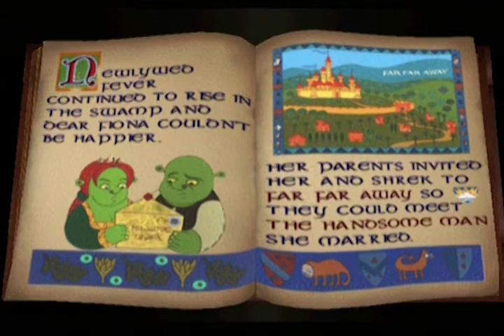Let's Play Shrek 2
Watch as Ilya Motamedi and I relive our youth and play some Shrek 2.